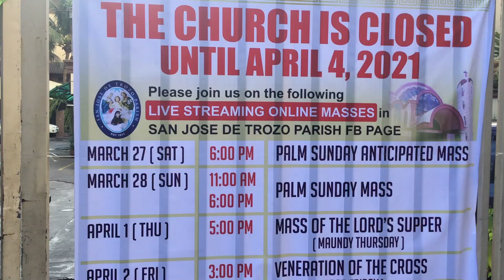Church is closed until 4/4/21